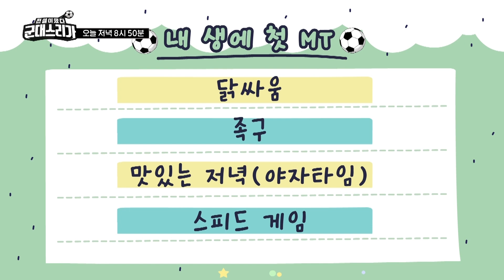[10화 선공개] MT 처음 맞아?! ㅋㅋ 노는 것도 레전드!!!!!!!!!! 전설이떴다군대스리가 EP.10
마! 이게 레전드 MT다 마!!!😤

레전드 국대 vs 최강 군대
전설이떴다 〈군대스리가〉
매주 [월] 저녁 8:40분 방송